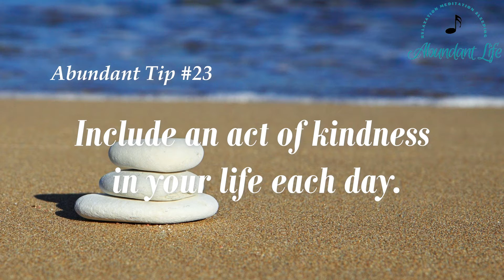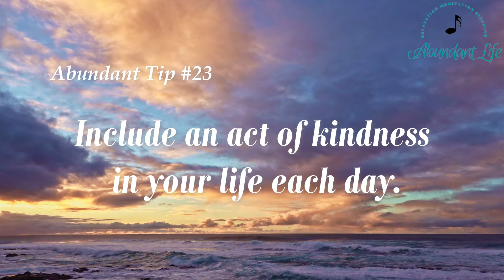Yoga Relaxation Music For Sleep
Listening to relaxation music, sleep music soothing relaxation, and relaxing sleep music can invoke mental and positive emotions. The impacts of relaxing music for kids from YouTube music relaxation sounds relaxing from CD and music for sleep soothing relaxation releases stress. Relaxing music for stress relief and soothing relaxation and relaxing spa music brings our positive energies. Relaxing music and relaxing piano music bring deep sleep music. Collective relaxing sleep music makes the honest guys relax with water sounds meditation and sleep music relaxing piano.

To get more effective and proven healing music that will help you, click here 